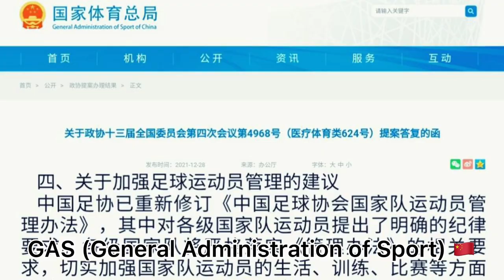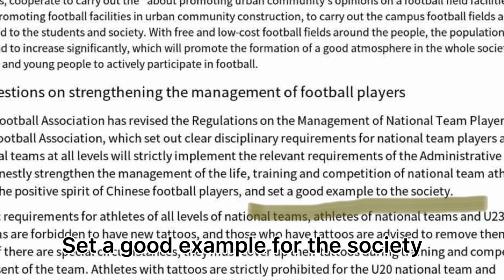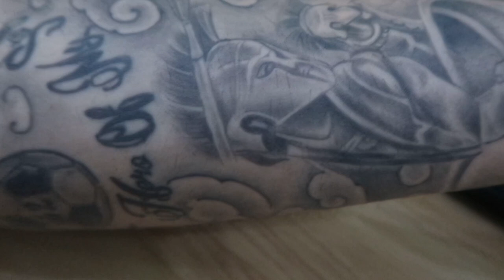CHINA'S NEW POLICY - NO TATTOOS? (Chinese National Football Team)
This is my first video in 2022 & it will focus on the new policy in China regarding TATTOOS & the Chinese National Football Team.

As always, stay blessed ! From the city of the Panda !

LaowaiNiko

-Douyin (Chinese TikTok) : laowainiko